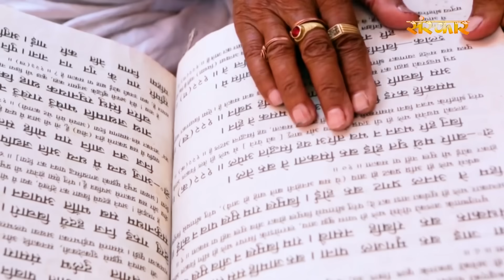Om Jai Shiv Omkara | Lord Shiva Aarti | ANURADHA JOSHI I Shiv Aarti I Aarti 2022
Om Jai Shiv Omkara | Lord Shiva Aarti | ANURADHA JOSHI I Shiv Aarti I Latest Shiv Aarti 2021 | Shiv Ki Mahima | Shiva Songs

Credits :-
    Song - Om Jai Shiv Omkara
    Singer - Anuradha Joshi
    Lyrics - Traditional
    Mixing - Afsar Ali (Sanskar Studio)
    Music Label - Sanskar Music

Amazon Music

According to Hindu religion, Lord Shiva is considered supreme. He is the Supreme Being in Shaivism, one of the major traditions within Hinduism. Shiva is known as "The Destroyer" within the Trimurti, the Hindu trinity that includes Brahma and Vishnu. In the Shaivite tradition, Shiva is the Supreme Lord who creates, protects and transforms the universe.

हिन्दू धर्म के अनुसार भगवान शिव को सर्वोच्च माना जाता है | वह शैव धर्म में सर्वोच्च व्यक्ति हैं, जो हिंदू धर्म के भीतर प्रमुख परंपराओं में से एक है। शिव को त्रिमूर्ति के भीतर "विनाशक" के रूप में जाना जाता है, हिंदू त्रिमूर्ति जिसमें ब्रह्मा और विष्णु शामिल हैं। शैव परंपरा में, शिव सर्वोच्च भगवान हैं जो ब्रह्मांड की रचना, रक्षा और परिवर्तन करते हैं।

Other Related Bhajans You Might Like :-